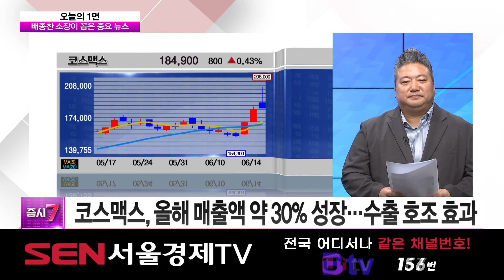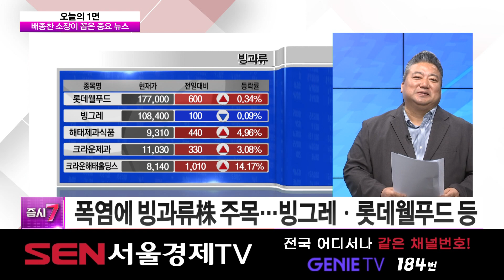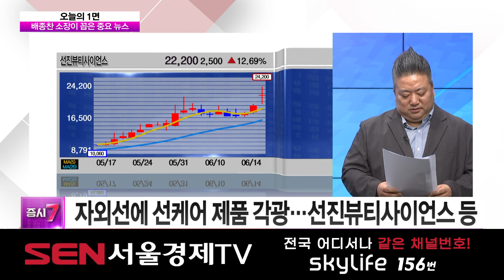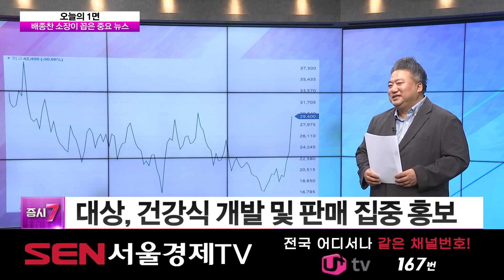[오늘의 1면 ] 이제 엄연한 수출株…음식료ㆍ화장품 '고공행진' │ 음식료, 화장품 관련주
배종찬 소장이 꼽은 중요 뉴스
 [심층 분석] 이제 엄연한 수출株…음식료ㆍ화장품 '고공행진'

 Q. 음식료ㆍ화장품 업종 '재조명'…원인은?
 음식료ㆍ화장품 업종, 주가 상승세
 강달러 기조ㆍ가파른 수출 성장세
 음식료ㆍ화장품 업종, 수출주로 재평가
 지난주 5거래일 간 음식료 업종 약 +5.24%
 화장품 관련주 또한 코스피 대비 높은 상승률
 주도주 부재…소비재 관심 증가
 소비재 관련주, 하반기까지 실적 개선 지속 전망

 Q. 음식료ㆍ화장품주, 수출 추이는?
 CJ제일제당의 '비비고 만두', 북미 시장 점유율 1위
 삼양식품의 '불닭볶음면', 역대 최대 해외 매출 기록
 실리콘투, 'K-뷰티' 인기에 올해 1분기 호실적
 코스맥스, 올해 매출액 약 30% 성장…수출 호조 효과

 Q. 환율 상승…음식료ㆍ화장품주, 성장에 힘 받나?
 길어지는 고금리…음식료ㆍ화장품 업종 수혜
 원/달러 환율 강세…수출주, 긍정적 영향
 삼양식품, 고환율 효과에 1Q 영업이익 235% 증가
 음식료ㆍ화장품 업종, 계절적 수혜 예상
 폭염에 빙과류株 주목…빙그레ㆍ롯데웰푸드 등
 자외선에 선케어 제품 각광…선진뷰티사이언스 등

 Q. 음식료ㆍ화장품주, 주목해 볼 종목은?
 대상
 식약처와 '푸드QR 국제표준화 추진 업무협약' 체결
 대상, 건강식 개발 및 판매 집중 홍보
 대상,  DAXH 식단에 맞춘 군형영양식 '혈압플랜' 출시

 실리콘투
 실리콘투, 'K-뷰티'의 핵심 수혜주로 등극
 실리콘투, 올해 두번째로 높은 상승률 기록
 실리콘투, 자사 플랫폼 통해 국내 브랜드 제품 수출
 베트남ㆍ러시아 법인 운영 및 중동 진출 계획